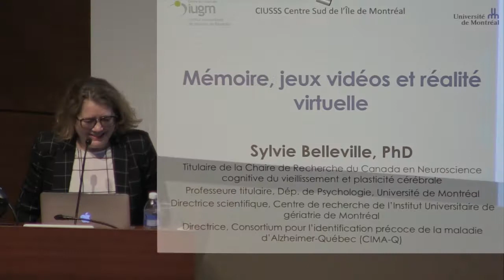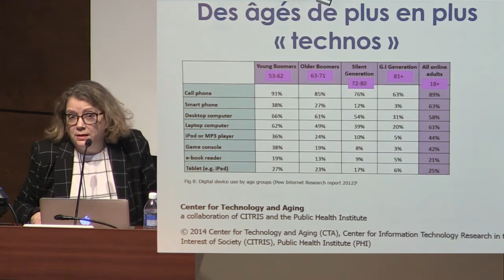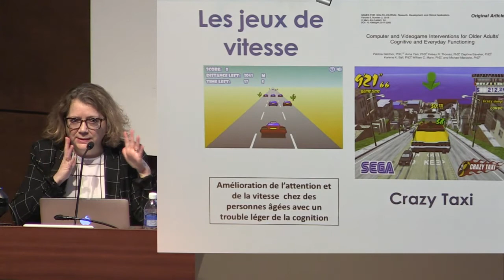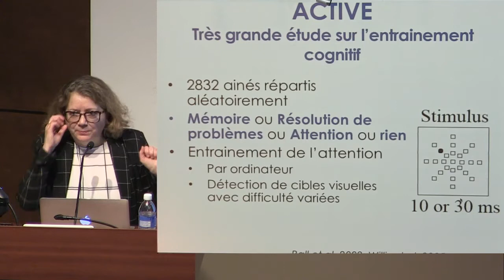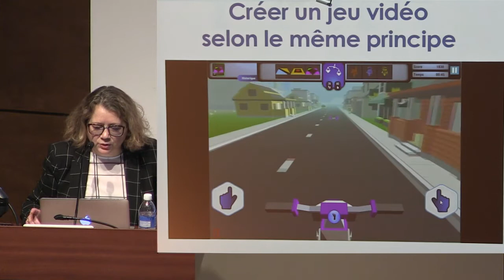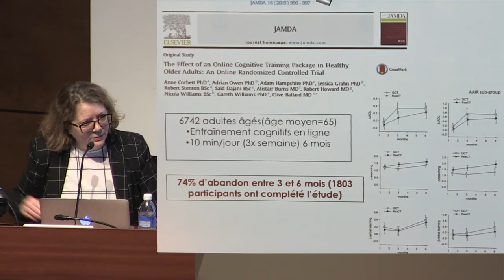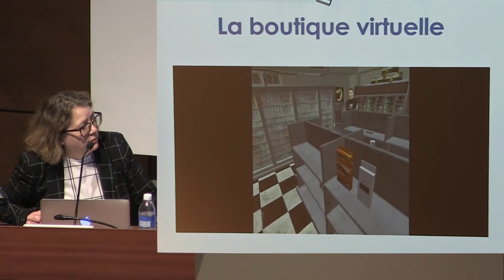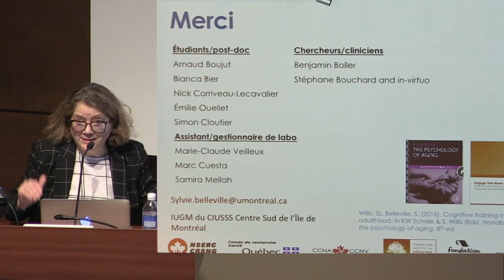25 février 2019 - Mémoire, jeux vidéos et réalité virtuelle